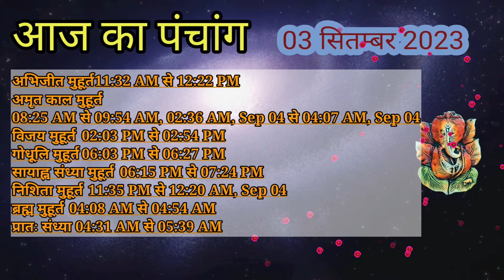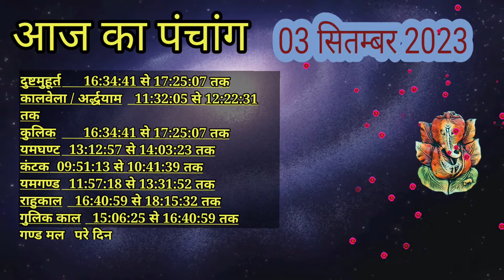Aaj ka Panchang 3 September 2023 - पंचांग | आज का पंचांग | शुभ मुहूर्त राहुकाल | Sunday Panchang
किसी भी शुभ कार्य को करने के लिए सही मुहूर्त, सही समय, और सही नक्षत्र का होना जरुरी होता है, आज हम आपको आज के दिन का सही समय जो की सही कार्य करने का है, और आज कब कौन सी दशा कौन से टाइम में चल रही है उसका समुचित विवरण हिन्दू कैलेंडर और हिन्दू पंचांग के अनुसार दे रहे है, आज आपका दिन मंगलमयी रहे, यही शुभकामना है। आज का दिन शुभ कार्य के लिए सही कार्य है या नहीं आज के चौघड़िया के अनुसार जानें।

03 september ko kon si tithi hai
03 september ko kya tithi hai
03 september 2023 ka panchang
03 september ka panchnag
03 september ko kya hai
03 september
03 september 2023 ka shubh muhurat
03 september panchang
02 september 2023 ka panchang
aaj ka panchang
03 september 2023
03 september 2023 ko kya hai
03 september 2023 panchang
03 tarikh ka panchang